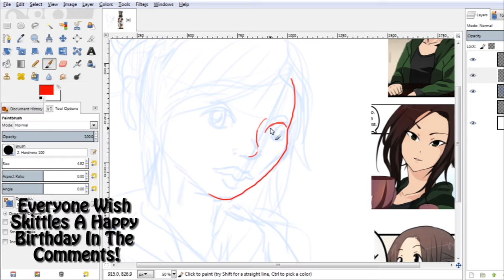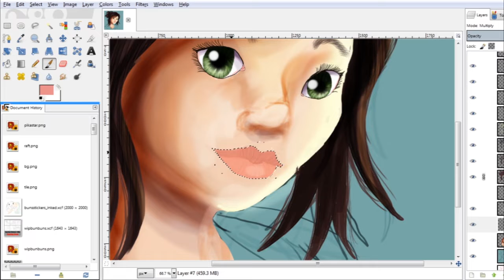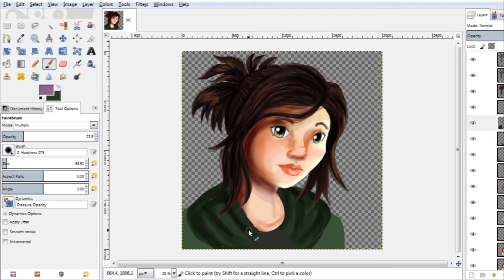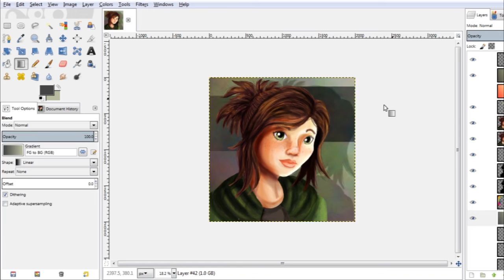Neffie Fan Art (Webtoon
Hello Everyone! Today I'm doing a fan art for Artfinitii (Skittles) of the main character of his Manga "Neffie". This is a birthday gift, so everyone say happy birthday to him in the comments! :D

Check out his website to see all his social media and his manga!

HAPPY BIRFDEY BRODER!

Programs used:
Windows Movie Make, Adobe Premier - Video Editing
OBS - Recording